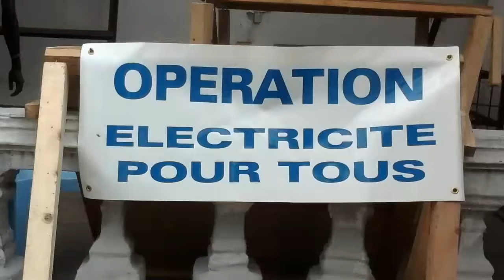Journée Portes ouvertes du 25 Janvier au 20 Février 2017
Participer aux Journées Portes Ouvertes du 25 Janvier au 20 Février 2017 sur le thème "ÉLECTRICITÉ POUR TOUS". Pour en savoir plus :